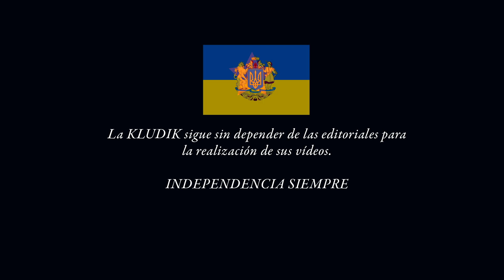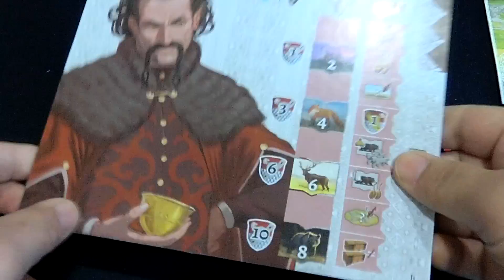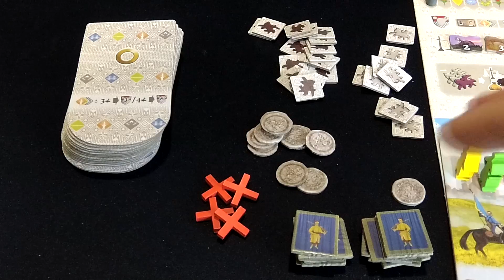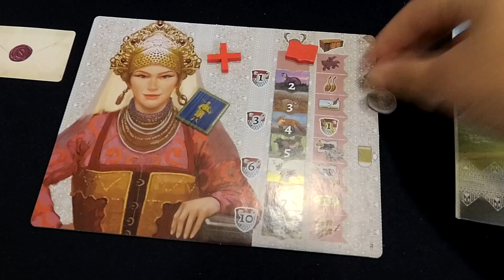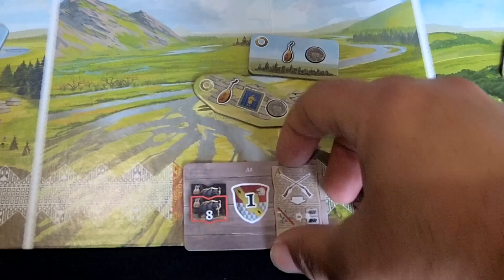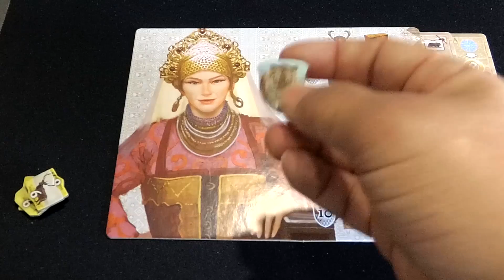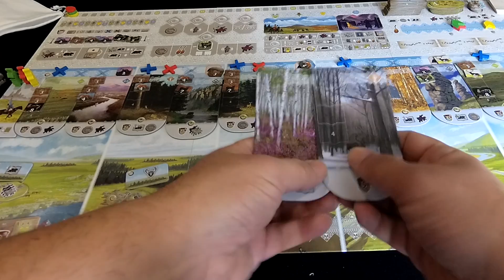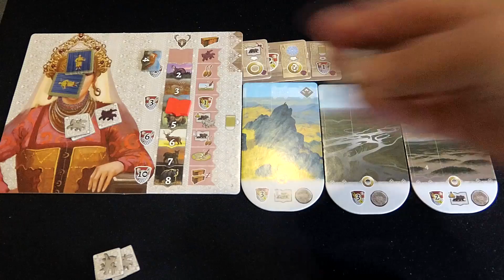Stroganov - Tutorial - KludiK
En el siglo XVI, Rusia comenzó a expandirse hacia el este para desarrollar las vastas extensiones de Siberia. Esta fase de la historia está estrechamente asociada con el nombre "Stroganov".

En el juego Stroganov , los jugadores intentan recolectar las mejores pieles para ganar riqueza y fama mientras se mueven por la inmensidad de Siberia. Viajarán a través de Siberia en primavera, verano y otoño antes de regresar a casa cada invierno. Después de cuatro años (rondas), gana el jugador que mejor ha utilizado sus acciones y acumulado la mayor cantidad de puntos de victoria.